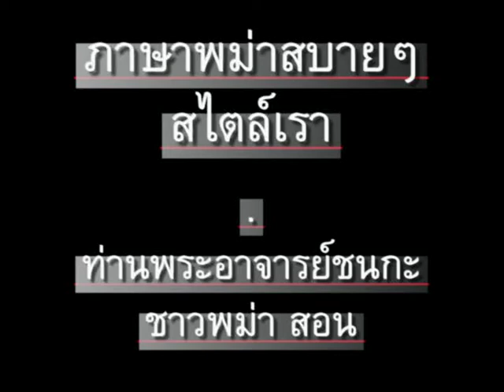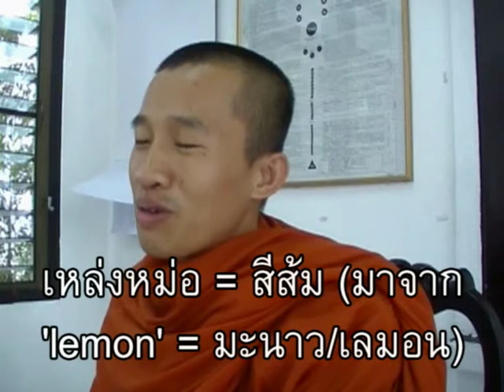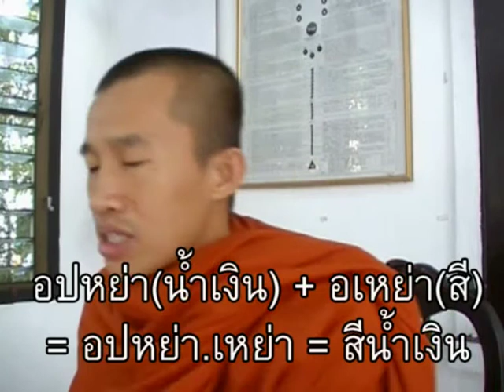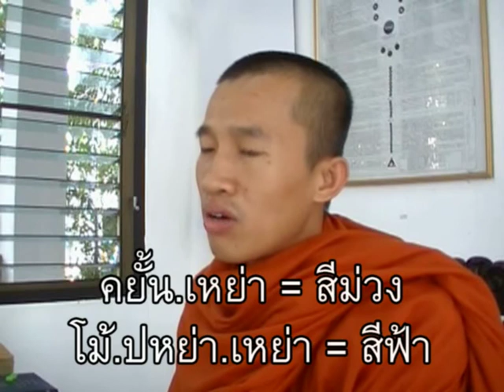ภาษาพม่า ตอน134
ภาษาพม่า(เมียนมา)สบายๆสไตล์เรา ตอน 134 - "สี" // 'Myanmar for Thai speakers' - Chapter 134 - 'Color' // CC: BY-NC-SA //